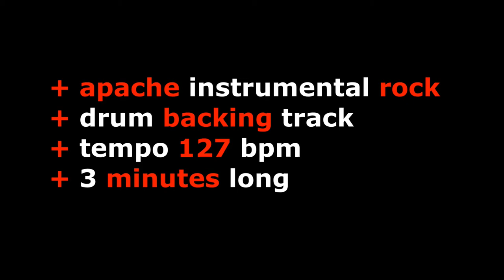Apache - 127 bpm - Rock Instrumental Drum Backing Track - JB - #32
Apache - 127 bpm - Rock Instrumental Drum Backing Track - JB

Apache is the first drum track I learnt as a kid. It was on my Shadows album "Meeting with the Shadows" and, even as a kid, I loved the complexity of the drum beats.
It's genre is instrumental rock.
It's tempo is 127 bpm and it's 3 minutes long.

DOWNLOAD AND USE:
You can download the mp3 of Apache drum backing track to use for writing a new song, including cutting up and editing as you wish OR for bass players and guitar player to practice along with.

COPYRIGHT:
If you use this Apache drum backing track to create a song, all I ask is you please give a credit to 'JB Songwriter Drum Tracks' for the drum track with a link to this video.

If you like this video you may also like:: Coldplay - Yellow - Drum Backing Track for Guitar Practice with Lyrics

If you like this Apache drum backing track mp3 and would like it at a different tempo for your song OR would like a WAV file OR individual drum track stems, please PM JB to start a conversation.

I'm available to record drum tracks for your next album.